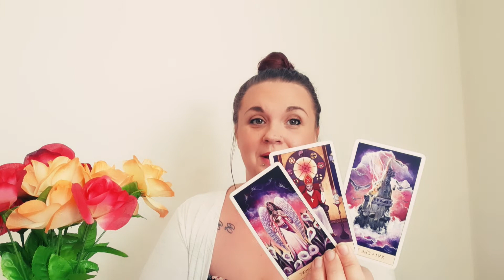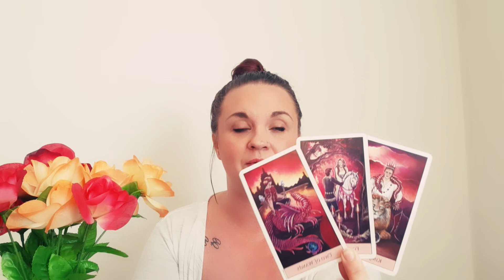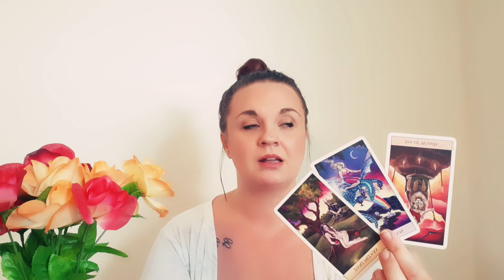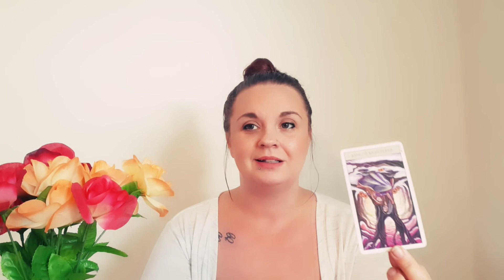CAPRICORN ♑ They don't want anyone else to have you....June 2021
Check out @the.libra.tarot On Instagram She is Amazing and such a wonderful person ❤